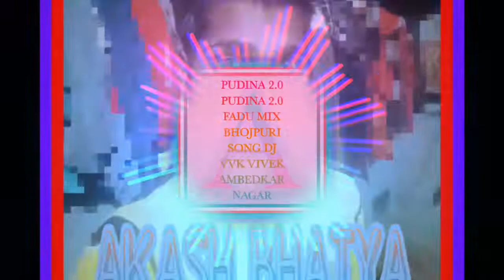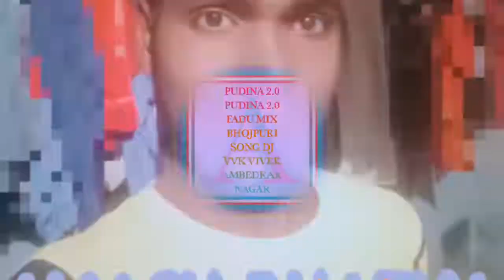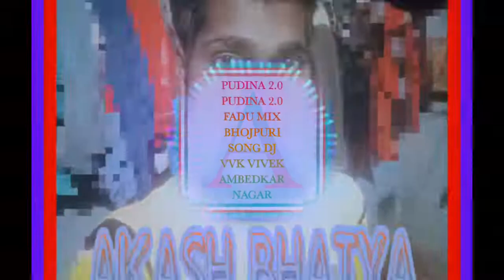PUDINA 2.0 PUDINA 2.0 FADU MIX BHOJPURI SONG DJ VVK VIVEK AMBEDKAR NAGAR